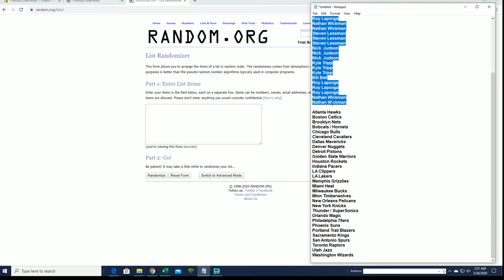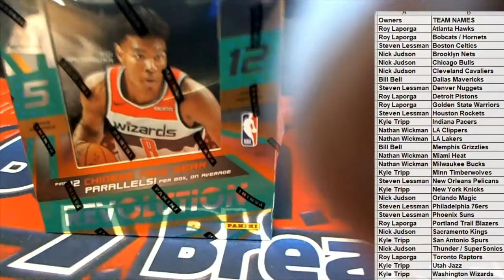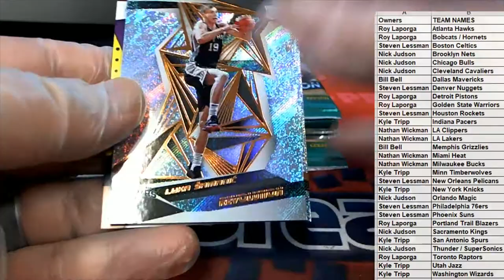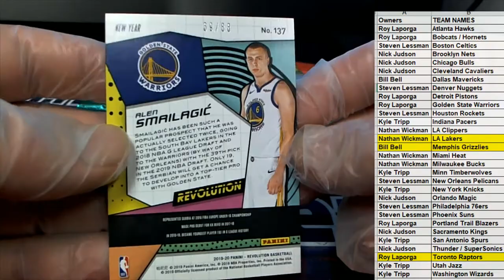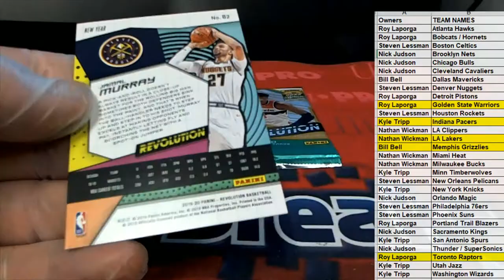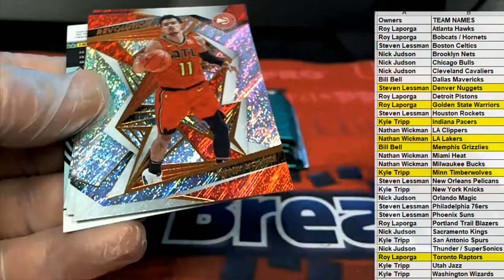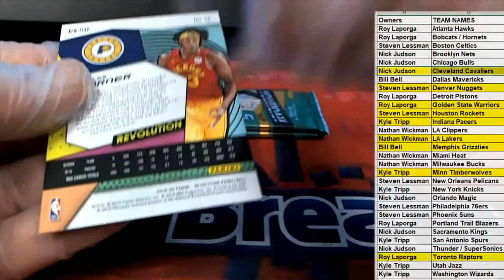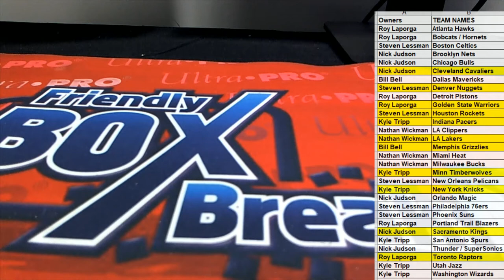2019 20 Panini Revolution Basketball Chinese New Year Box ID 19PREVBBALL426